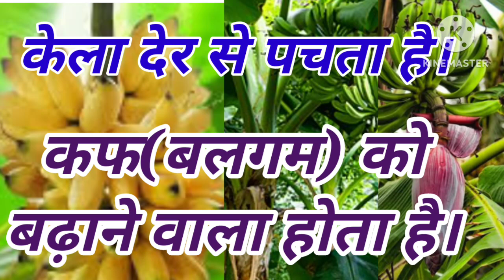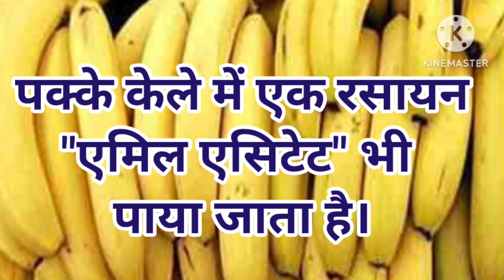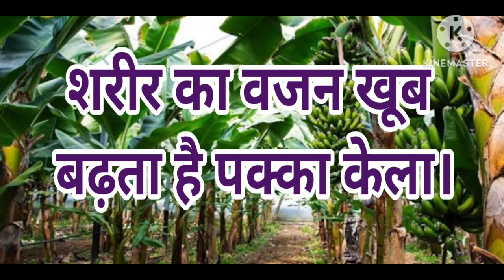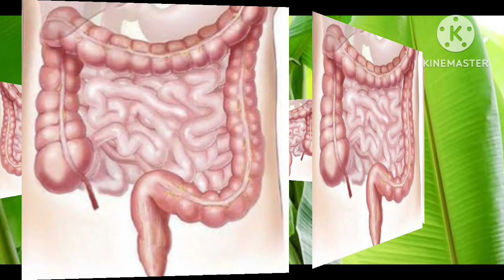Benefits of Banana🍌.केले के गुण। केले के फायदे। क्यों खूब प्रयोग किया जाता है केला। कच्चा पक्का केला